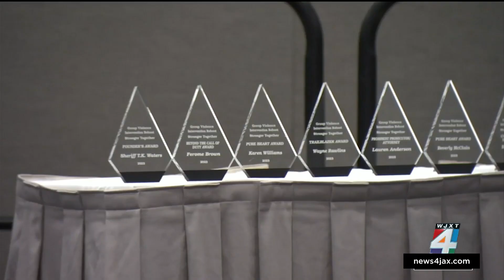‘We’re gonna fight’: Police, preachers come together in Jacksonville during conference to cut do...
For the first time, Jacksonville hosted the Group Violence Intervention Conference — part of the National Network For Safe Communities — to discuss strategies to fight gang violence and reduce shootings and murders in the city.